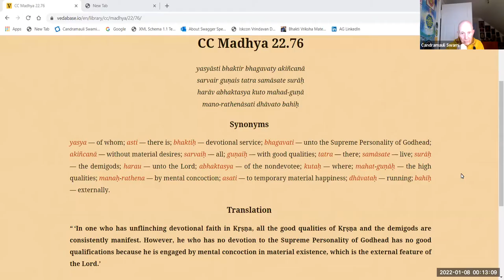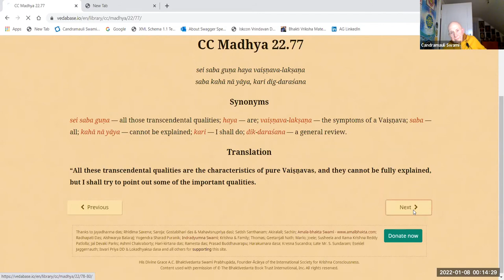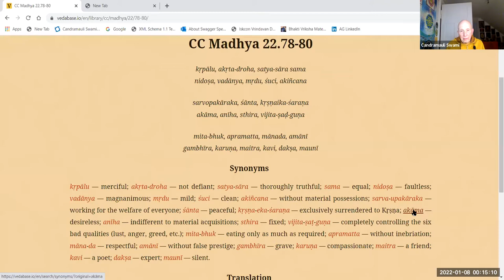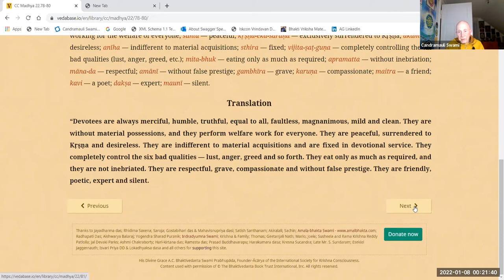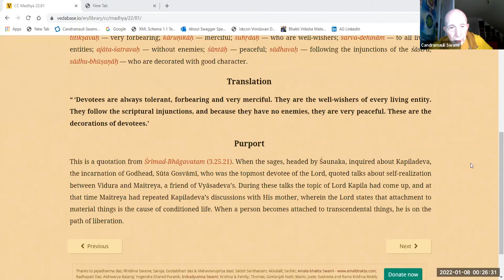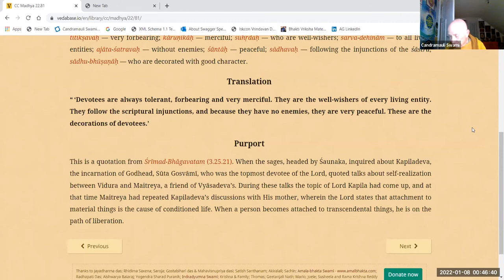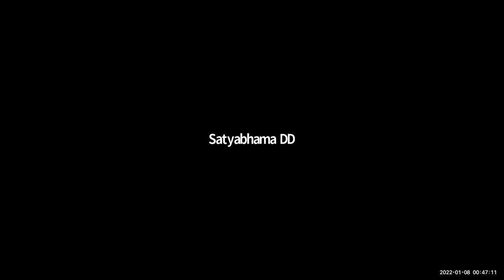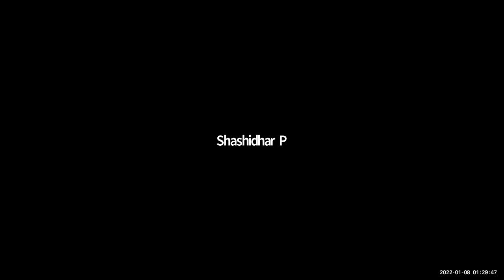HH Candramauli Swami - 2022.01.07 - CC Madhya 22.76-80